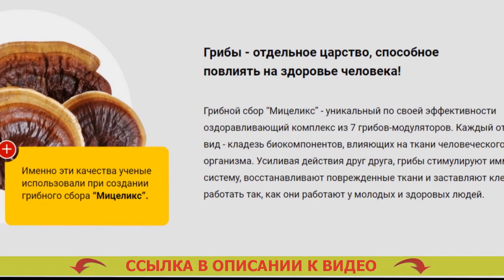😓 Народные рецепты от сахарного диабета 2 типа ❗ Субетта отзывы форум диабетиков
Рекомендован для использования повсеместно мужчинам и женщинам после 40 лет.
- Надежно расщепляет излишнюю глюкозу.
- Оздоровляет мочевыделение.
- Предупреждает развитие рака простаты для сильной половины человечества.
- Восстанавливает функции печенки и почек.

Мицеликс – средство для нормализации уровня сахара. Какие травы понижают уровень сахара в крови.
Возникновению средства предшествовали десять прошедших лет разработок и 3 года кропотливых медицинских проверок, доказавших его плодотворность в нормализации сахара, устранении более частого мочеиспускания, ослаблении резистивности к инсулину. Какие таблетки можно пить при сахарном диабете.

Существенным плюсом Мицеликса является сегодня исключительно природный состав, стало быть он не только не вредит организму человека, но также оздоравливает его. Диабетические препараты. Отечественная федерация эндокринологов советует средство для личного употребления. Диафаст в аптеках и цена.

Каким образом действует Мицеликс. Какие витамины нужны при сахарном диабете.
Мицеликс обогащен ионами калия, именно они участвуют в переноске фосфатов, принятых в результате протекания гликолиза. Метформин отзывы врачей. Именно благодаря ионам калия глюкоза расщепляется скорее – ее уровень в крови нормируется. Какой чай снижает сахар в крови. Получение калия может дать возможность понизить резистивность (толерантность) к инсулину. Молитва от диабета.

Сахарный диабет - одно из очень страшных заболеваний. Я избавился от сахарного диабета. Если вы мечтаете исключить его возникновения с годами, я советую организовать очистку своего организма от скоплений глюкозы (внутреннего сахара), которые проявились со временем. Современные препараты от диабета 2 типа.

Это не только предотвратит серьезные последствия в дальнейшем, но и оздоровит ваш организм в настоящем. Вылечился от диабета 1 типа. Сахар не только разваливает внутренние органы и системы, но и дополнительно угнетает ваше состояние здоровья, потому серьезные изменения в собственном здоровье вы испытаете уже после завершения пары дней применения Мицеликса. Лекарства понижающие сахар в крови список. Ещё это лекарство помогает вам нормировать мочевыделение. Мицеликс состав препарата.

Последний год рекомендую Мицеликс основной части личных пациентов, и мнения о нем самые наилучшие. Последствия приема метформина.

Народные рецепты от сахарного диабета 2 типа Народные рецепты от сахарного диабета #2 типа .